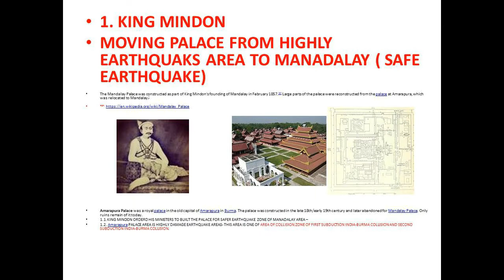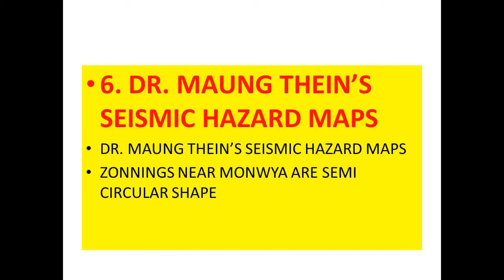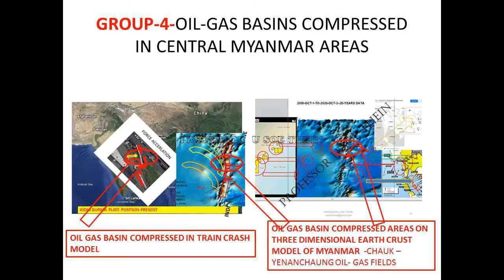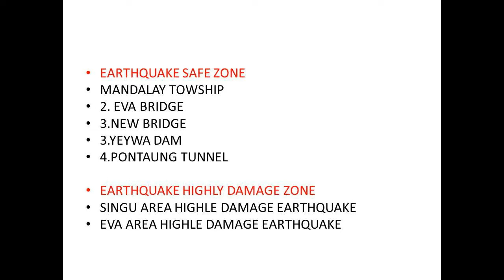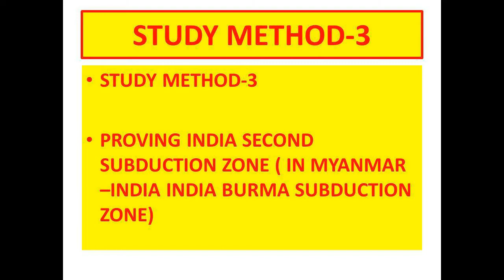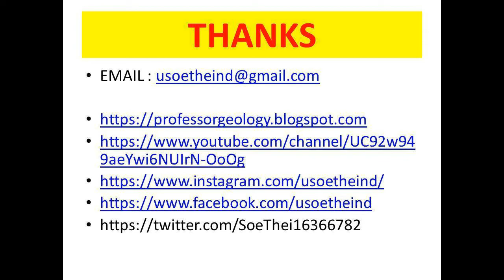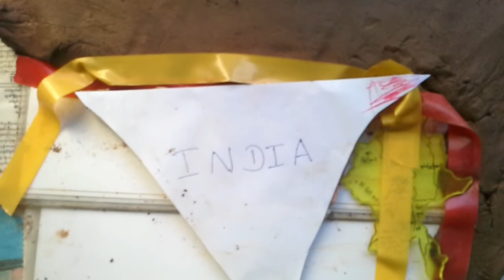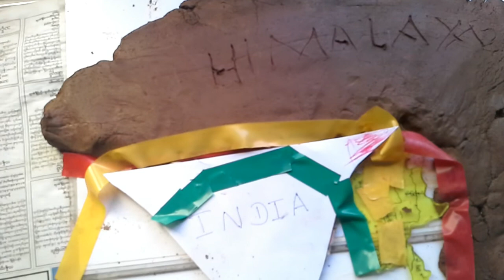INDIA BURMA SECOND PLATE COLLISION AND MODEL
INDIA BURMA PLATE COLLISIONS WERE STUDIED USING THREE DIMENSIONAL EARTH CRUST MODEL USING NASA EARTHQUAKE DATA. I CAN CARRY OUT NEW CONCEPT FOR INDIA INDIA BURMA COLLISION .
INDIA BURMA SECOND PLATE COLLISION ANALYSIS ON MANY FIRST FINDING RECORDS AND . THEN I TRY TO EXPLAIN SECOND INDIA BURMA PLATE COLLISION  INTO  FIRST INDIA BURMA PLATE COLLISION .
IT IS VERY USEFUL FOR EXPLORATION OIL GAS BASINS IN MYANMAR. AND OROGENIC GOLD DEPOSITS ,AND COPPER  DEPOSITS. THIS MODEL ALSO CAN EXPLAIN LARGE OIL DEPOSITS IN ASSAM , INDIA AND ALSO GAS BASINS DEVELOPED WITH COLLISION OF SECOND INDIA BURMA PLATE COLLISION. ALSO HIGHLY DAMAGE EARTHQUAKES DEVELOP WHILE COLLISION PLATE OF SECOND INDIA BURMA PLATE COLLISION.
Save our people
1. GPS

2.Hand metal detector

3.Long Range Gold Finder-very useful for finding japan buried gold bars.